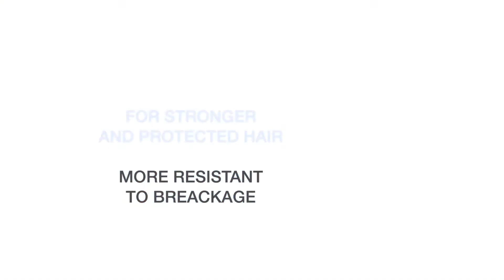Purify Filler In-Salon Treatment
🇬🇧 Steps:
1 - FILLER SHAMPOO : apply to wet hair, massage and rinse. Repeat if necessary.
2 - FILLER LEAVE IN SPRAY: on towel-dried hair, spray one section at a time, while massaging it deeply into hair. Cover with a cap and leave under heat for 5 minutes. Do not rinse, proceed with mask application.
3 - FILLER MASK: apply to washed and towel-dried hair on lengths and ends. Massage, leave in for 5 minutes then rinse.
4 - FILLER LOTION: apply to washed and towel-dried hair from mid shaft to ends. Massage, leave in for 5 minutes then rinse.

🇮🇹 Procedimento:
1 - FILLER SHAMPOO RIEMPITIVO: applicare a capelli bagnati, massaggiare e risciacquare. Ripetere se necessario.
2- FILLER LEAVE-IN SPRAY RIEMPITIVO: vaporizzare ciocca per ciocca su capelli tamponati, massaggiando in profondità. Coprire con una cuffia e lasciare in posa 5 minuti sotto fonte di calore. Non risciacquare, procedere con l’applicazione della maschera.
3 - FILLER MASCHERA RIMPOLPANTE: applicare a capelli lavati e tamponati su lunghezze e punte. Massaggiare, lasciare in posa 5 minuti quindi risciacquare.
4 - FILLER LOZIONE SIGILLANTE: applicare a capelli lavati e tamponati su lunghezze e punte. Massaggiare, lasciare in posa 5 minuti quindi risciacquare.